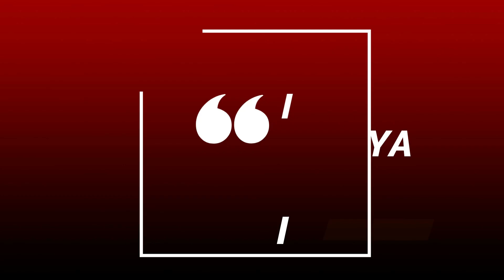SALAH SATU RESTORAN PADANG TERENAK DI MEDAN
UPLOAD VIDEO SETIAP HARI

Saya me review kuliner berdasarkan saya sebagai pencinta dan penikmat kuliner semata dan selalu menekankan beberapa testimoni pelanggan di setiap konten saya tanpa adanya gimick atau setingan.. kenapa...??? karena enak menurut saya belum tentu enak di lidah orang lain.
Saya lebih mengutamakan RASA
SALAM ASLI MANTAB

terima kasih sudah menyaksikan video ini, mudah mudahan bisa berguna dan bermanfaat,  dukung terus channel ini agar saya tetap bersemangat memberikan informasi informasi dengan cara LIKE, COMMENT, SHARE & SUBSCRIBE dan jangan pernah lupa menyalakan  loncengnya agar kalian selalu menjadi yang pertama mendapatkan notifikasi dari setiap konten konten terbaru yang saya upload

support :

Feiyu Pocket
Fimi Palm 2
Synco G2
Sony ICD-px240 digital voice recorder
Filmora Wondershare